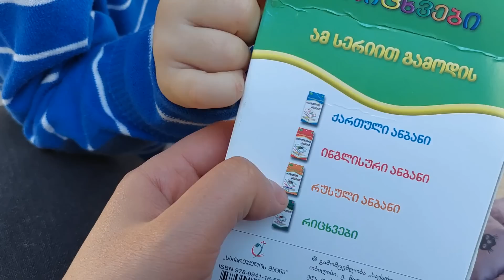მანქანას პრობლემები აქვს😮‍💨ევას ბარათები, პასტელი და წიგნი ვუყიდე